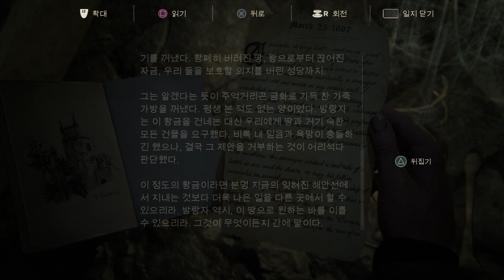언차티드4 해적왕과 최후의 보물(Uncharted 4: A Thief's End) 8화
유적파괴자 네이선이 시리즈 최종작과 돌아왔다!
시리즈를 마감하는 이번 4편에서 네이선, 설리, 엘레나등
주인공들의 운명은 어떻게 될것인가!